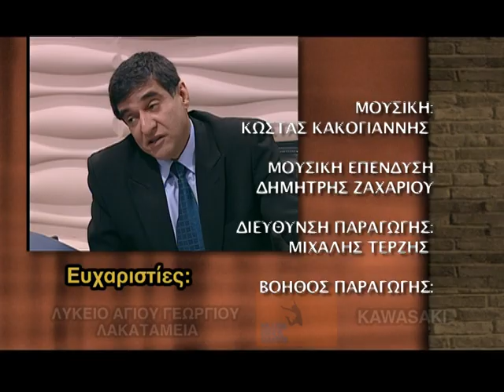Σε Φόντο Κόκκινο επ.97 Κύκλος 2ος (2009-10) SigmaTV